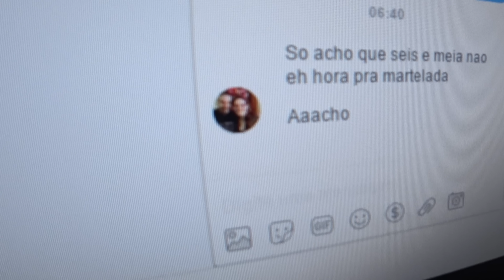FIZ ELA ROLAR LADEIRA ABAIXO